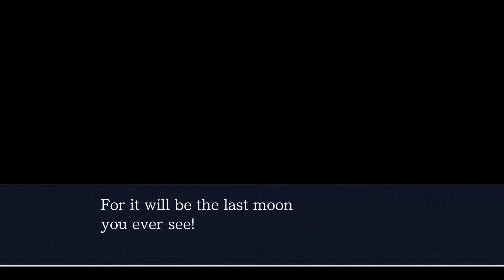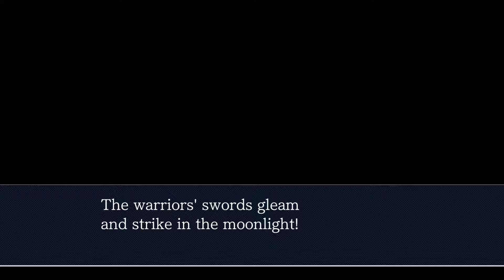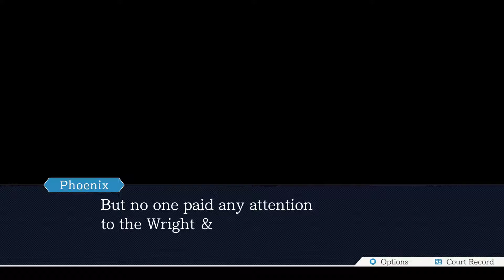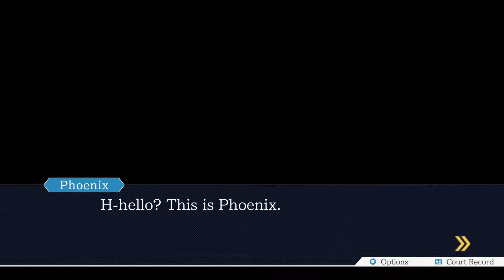17 Years Old, But Drop the 1 - Phoenix Wright: Ace Attorney | Part 7 - Let's Play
Time to start up Episode 3 of the first Ace Attorney game, featuring the protagonist of a TV show killing the antagonist of the TV show but in real life and not on TV! Time to prove him innocent, maybe!

-This Part was recorded by Yogi the Sandwich Deliveryman